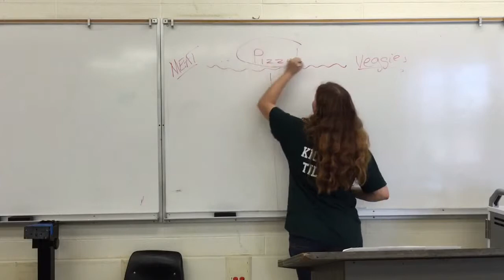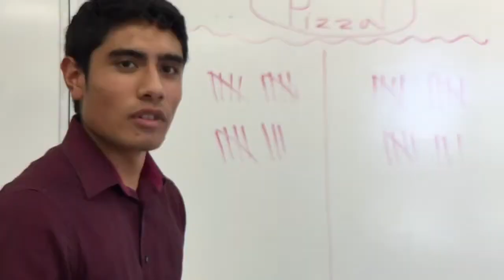Register Your Vote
Nate Calderon finds his voice